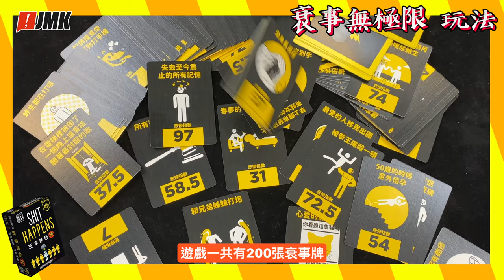【桌遊】桌遊大戰 | 見到阿爸阿媽做嘅X片？！｜阿嬌要用PatPat夾住黎玩？｜咩玩法｜12月20日 遊戲日 Game Day｜年年有乜日 2022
咩玩法桌遊大對決！

玩家：大隻嬌， HEHE ，小Queen，小茄，嘉寶